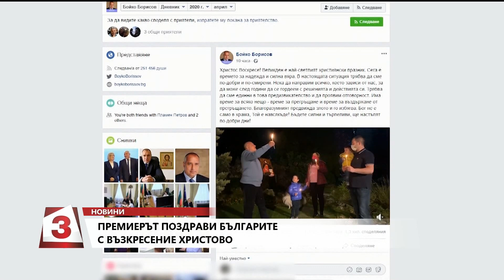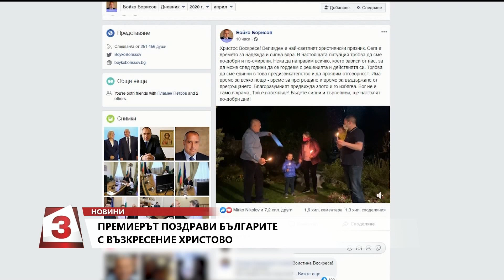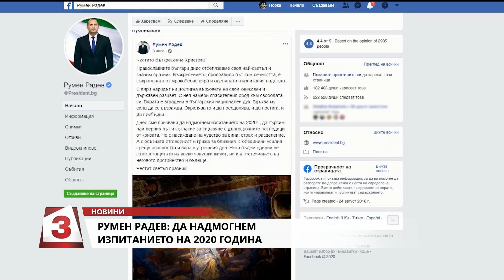Емисия новини на Канал 3 от 13:00 ч. на 19.04.2020 г.